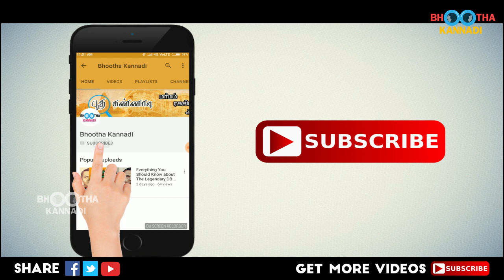சரவணன் மீனாட்சி ராஜியின் நிஜ வாழ்க்கை பற்றி நீங்கள் அறியாதவை! Saravanan Meenatchi Raji Real Life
சரவணன் மீனாட்சி ராஜியின் நிஜ வாழ்க்கை பற்றி நீங்கள் அறியாதவை! Saravanan Meenatchi serial character Raji Real Life.